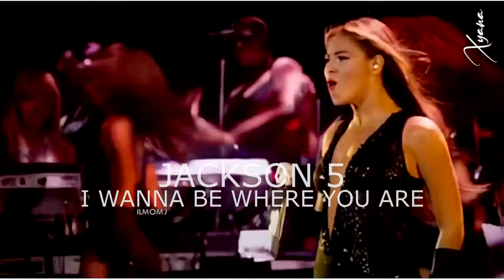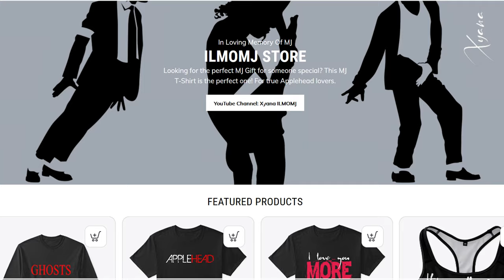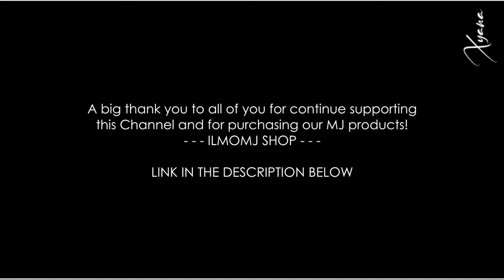Beyoncé honors Michael Jackson with a performance of Where Your Are,I Want You Back,I Can't Help It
Beyoncé honors the King of Pop with a performance of "I Wanna be Where Your Are" as part of the 2011 Michael Jackson Tribute Concert.

Beyonce wrote a letter about Michael Jackson’s impact and influence on her career.

In the letter, Beyonce says she listened to Jackson’s live performances of “Who’s Loving You” back-to-back for hours.

“Michael Jackson changed me, and helped me to become the artist I am,” Beyonce, who recently kicked off her On The Run Tour with husband Jay Z, says of the Pop icon.

The full letter, which is on Beyonce’s website, is below.

When I was just starting out, my first producer used to make me listen to Michael Jackson’s live performance of “Who’s Loving You.” He would have me watch that for hours back to back to back.

What he wanted me to learn was his soul. You could hear his soul. And he was this little kid who hadn’t experienced love but he was a vessel. For whatever reason he could evoke more emotion than an adult. It was so raw and so pure. It was these little things that he did that were just swag. It’s something that’s God given.

Michael taught me that sometimes you have to forget technique, forget what you have on. If you feel silly, you have to go from the gut just let it go.

Michael Jackson changed me, and helped me to become the artist I am thank you Michael.

Love always, B

Beyoncé Writes Tribute to Michael Jackson on Five-Year Anniversary of His Death. "Michael Jackson changed me, and helped me to become the artist I am thank you Michael." Today marks five years since Michael Jackson died. In tribute to the late King of Pop, Beyoncé has shared a note on her website.

Michael Jackson Tribute Collection by Beyoncé:
►Beyonce Knowles performing "I Want You Back". Live From Cipriani Wall Street Series.
►Beyoncé performs "I can't help it" by Michael Jackson in Philadelphia the day after his death and sings and lets her audience sing "I love you Michael". You can really see the emotions on her face as she thanks Michael for being her inspiration and takes the song to the church. If you're wondering why she is dressed this way, just know this was a concert of her I Am Tour, and she did this right after performing "Hello".